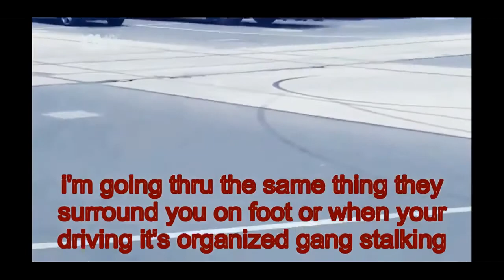gang stalking they want you to commit suicide or kill someone